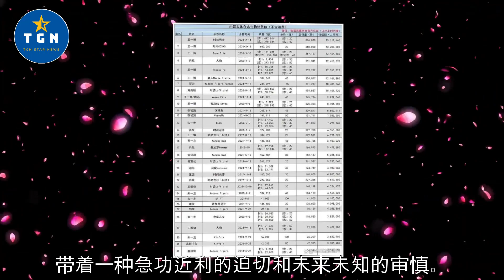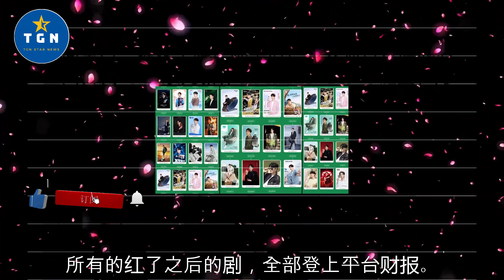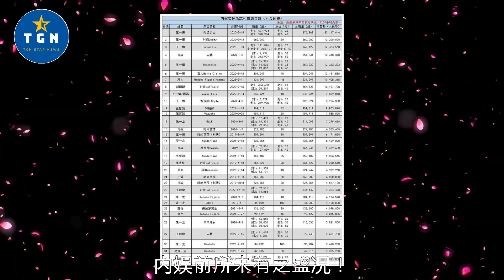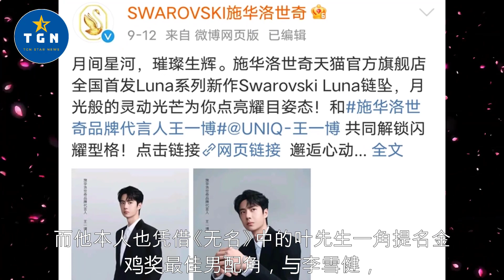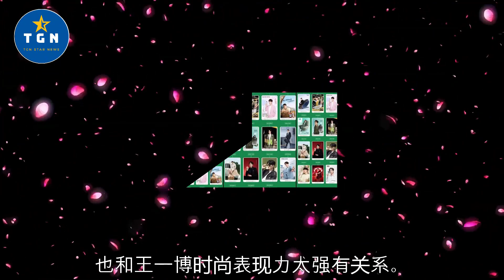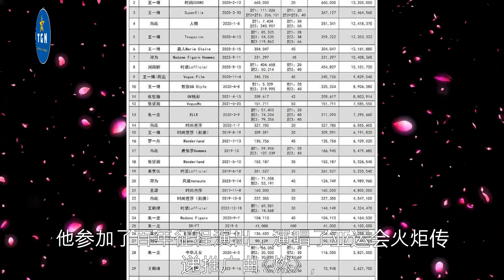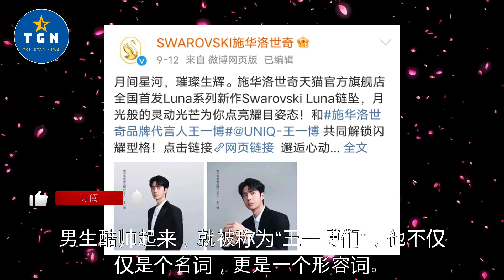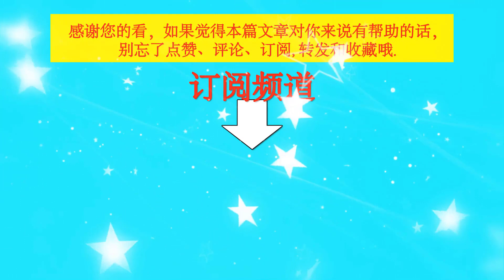王一博的商务有多顶？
王一博的商务有多顶？ | TGN Star News